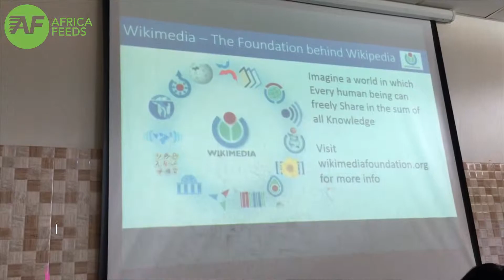Wikipedia in Ghana's Twi language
Many Wikipedia articles are in English but in Ghana some young people are translating those English pages into the local language called Twi. It is an initiative by Global Open Initiative and funded by Wikimedia Foundation and supported by Africa Feeds.